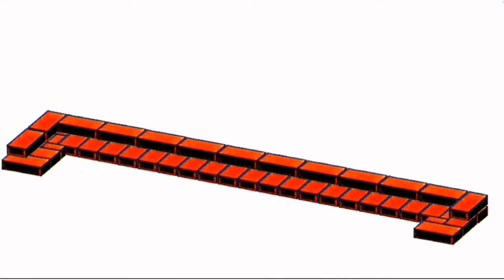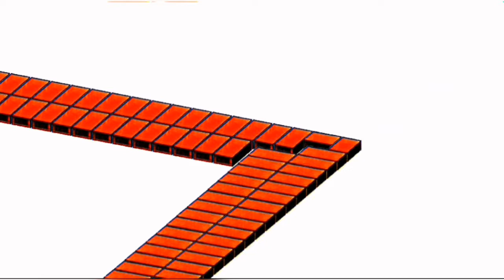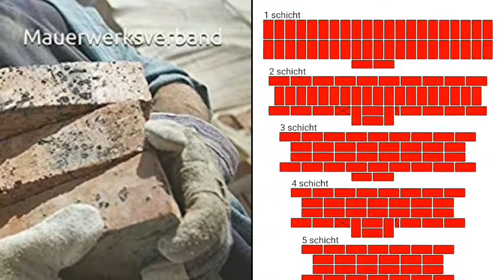Mauerwerk bauen • Backstein mauerwerk • Ziegelsteinmauerwerk • Wand mauern ziegelstein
Wie man einen Ziegelstein in die Wände unterschiedlicher Dicke legt.

Format Taschenbuch

Format Kindle: Amazon.de